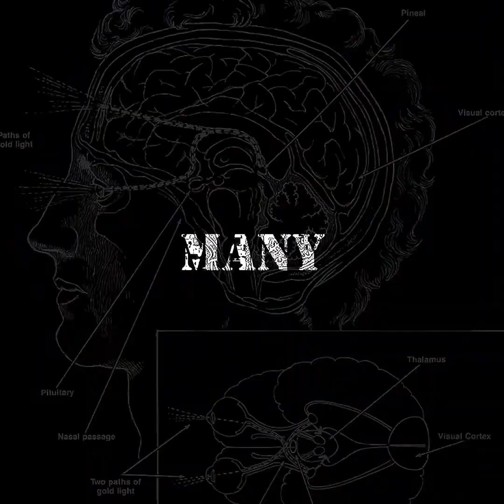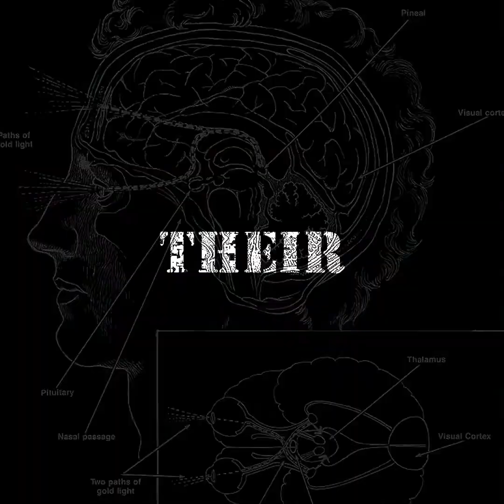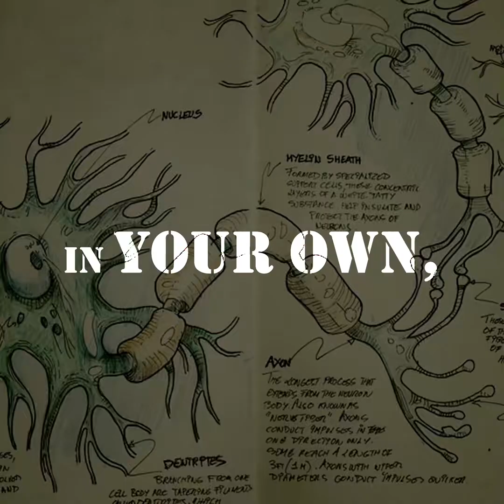The Adrenaline Brain | When Chaos Turns Into Creativity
Some people aren’t addicted to pleasure — they’re addicted to intensity.
The “Adrenaline Brain” is wired for motion, danger, and risk. It’s not that these minds want chaos — it’s that calm feels empty.

Neuroscience shows that when adrenaline floods the system too often, the brain begins to confuse peace with boredom and risk with meaning.
But what if that same neurochemical fire could be turned into focus, invention, or mastery?

This video explores:

How the adrenaline-dopamine loop drives impulsive behavior

Why thrill-seekers and high performers share the same brain chemistry

The link between trauma, control, and constant stimulation

How healing rewires adrenaline addiction into creativity and genius

Because true healing isn’t the absence of energy — it’s learning to redirect it.